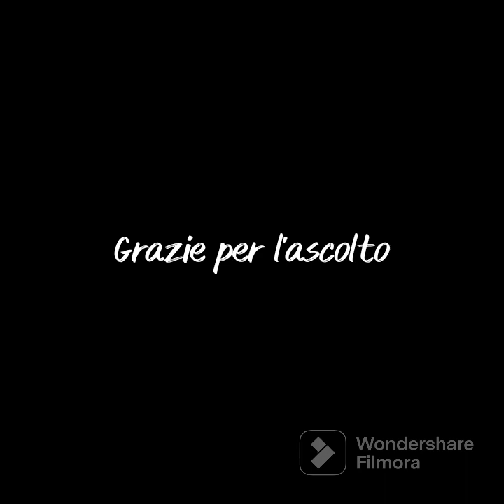Banana Republic - Cover di Io sono Gioia del brano di Dalla-De Gregori